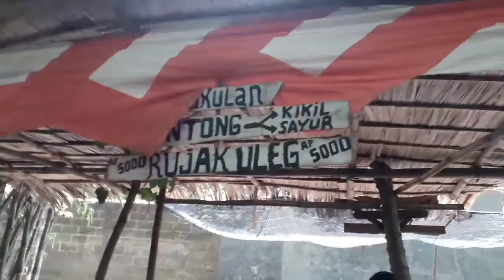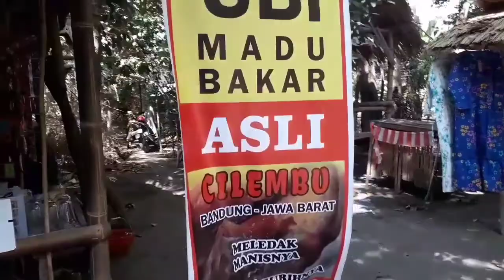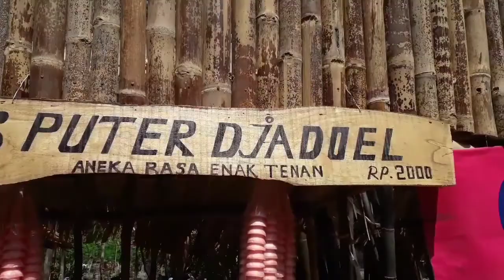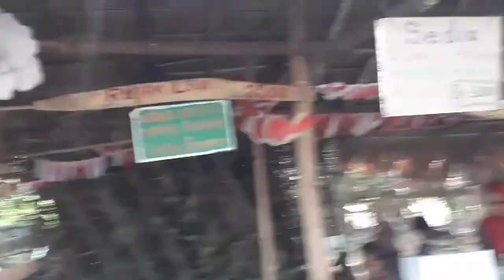Kuliner sor pring ngadiluwih. Jajan pasar dibawah pohon bambu. Cenil, pecel punten, dawet srabi